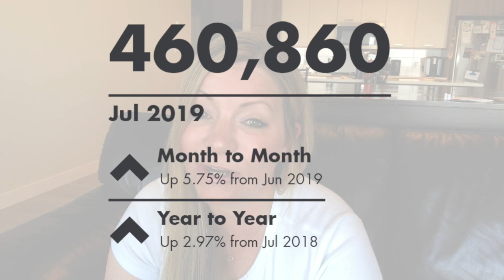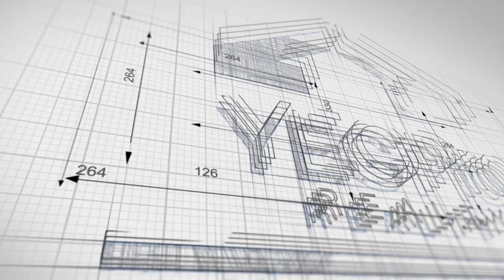Edmonton (Residential Real Estate) Market Update July 2019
Edmonton Housing (Residential) Real Estate Market update For Period Ending July 31, 2019.

The following are links for the full Market Reports.

Edmonton Real Estate Market Stats
Sherwood Park Market Stats
Fort Sask Market Stats
REALTORS association Edmonton GA stats
REALTORS association City of Edmonton stats